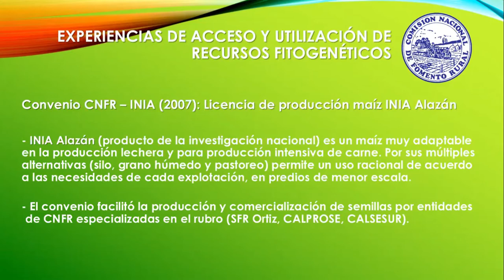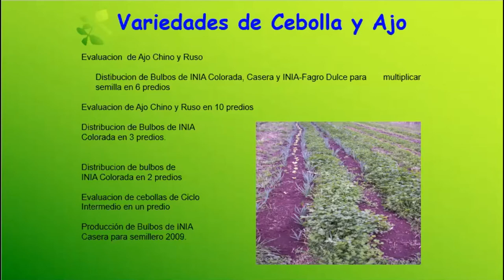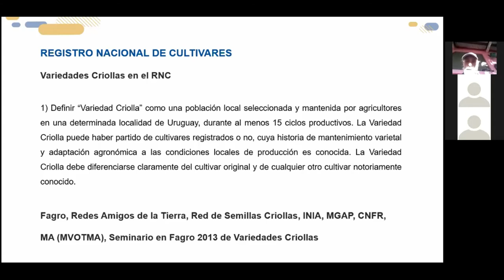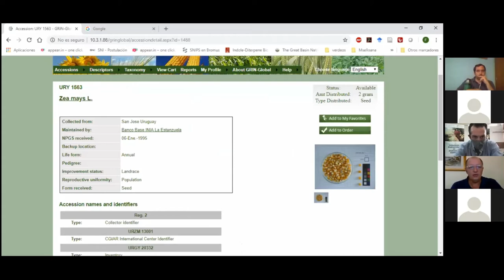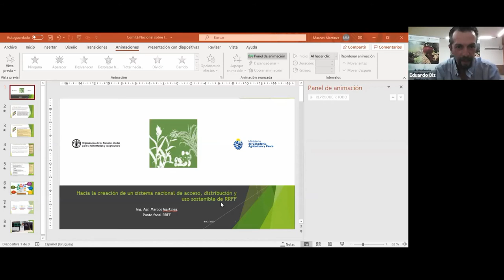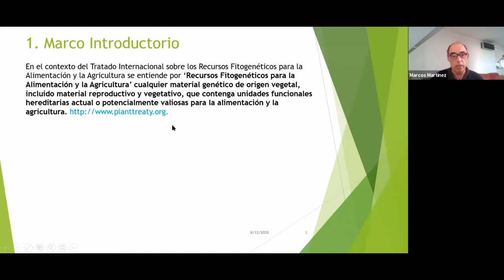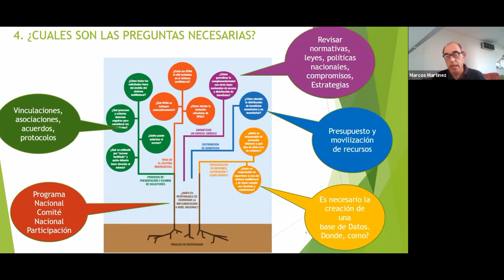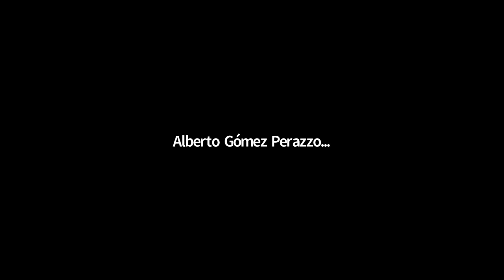SEGUNDO SEMINARIO: Derechos de los Agricultores y Acceso a los Recursos Fitogenéticos (8/12/20)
Transmisión del segundo Seminario virtual que se llevó a cabo el 8 de diciembre de 2020.

El evento fue organizado en el marco del proyecto "Articulando biodiversidad en producción familiar", ejecutado por la Comisión Nacional de Fomento Rural, la Red de Agroecología del Uruguay y la Red Nacional de Semillas Nativas y Criollas del Uruguay, con financiamiento del Fondo de Distribución de Beneficios del Tratado Internacional de Recursos Fitogenéticos para la Alimentación y la Agricultura (TIRFAA) de la FAO.

A continuación se presenta el programa del Seminario:

1- Presentación de CNFR – RAU – RNSNC: ¿Para qué el acceso a recursos fitogenéticos (RRFFGG)?. Antecedentes de las organizaciones.

2- Federico Boschi (INASE): Marco normativo nacional sobre multiplicación e intercambio de RRFFGG.

3- Federico Condón (INIA): Antecedentes de INIA en acceso e intercambio de RRFFGG con organizaciones.

4- Rafael Vidal (FAGRO/UDELAR): Antecedentes de FAGRO en acceso e intercambio de RRFFGG con organizaciones.

5- Marcos Martínez (MGAP, Punto Focal TIRFAA): Hacia la creación de un Sistema Nacional de acceso, distribución y uso sostenible de RRFFGG.

Finaliza con espacio de intercambio con los participantes del seminario.